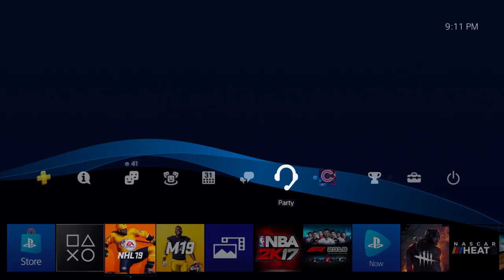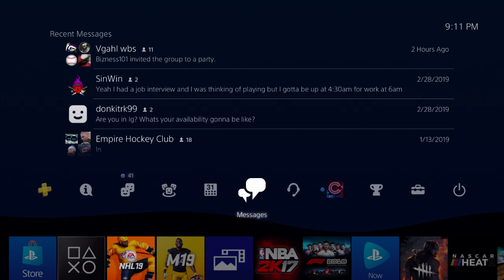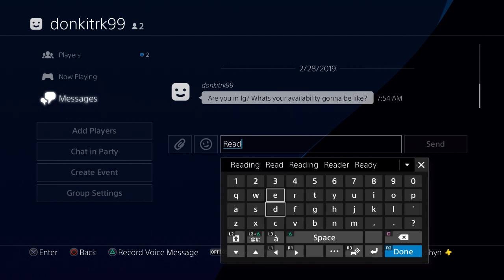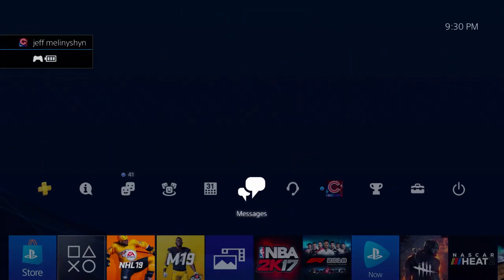NHL 19 VGAHL Wilkes-Barre/Scranton Penguins Thursday Games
Thursday games for VGAHL